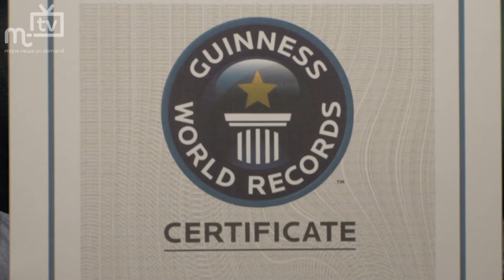MTTV archive: Will Sutton Record Breaker 16.12.13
Find out how Manx free runner Will Sutton became a Guinness World Record holder whilst attending a recent event in London which was looking for volunteers.